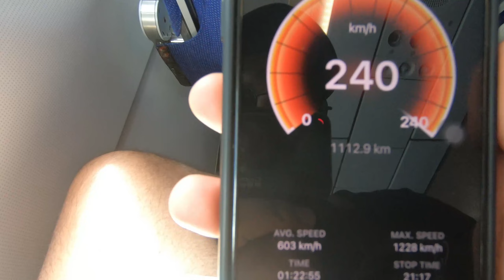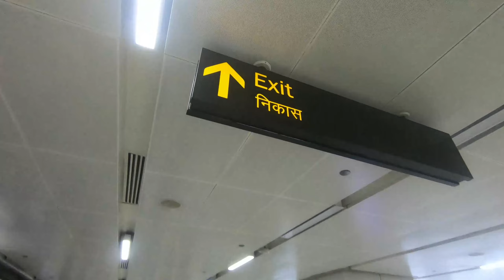7500 Rs Indigo flight from Dimapur(Nagaland) to New Delhi | flight full journey |Best Indian airline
This is the 15the vlog of "Nagaland Series". In this vlog I am travelling from Dimapur airport to Delhi Airport from by Indigo Flight.